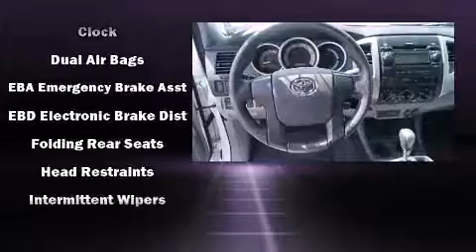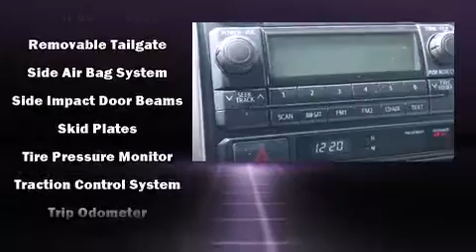2012 Toyota Tacoma Prerunner V6 in Pensacola, FL 32505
Anderson Subaru

Experience driving perfection in the 2012 Toyota Tacoma. With less than 10,000 miles on the odometer, this truck refuses to compromise! It features an automatic transmission, rear-wheel drive, and a 4 liter 6 cylinder engine. Top features include power windows, a tachometer, a rear step bumper, front bucket seats, tilt and telescoping steering wheel, skid plates, an overhead console, and air conditioning. Toyota ensures the safety and security of its passengers with equipment such as: dual front impact airbags, head curtain airbags, traction control, brake assist, anti-whiplash front head restraints, ignition disabling, and ABS brakes. With electronic stability control supplementing mechanical systems, you'll maintain precise command of the roadway. Our aim is to provide our customers with the best prices and service at all times. Please don't hesitate to give us a call.